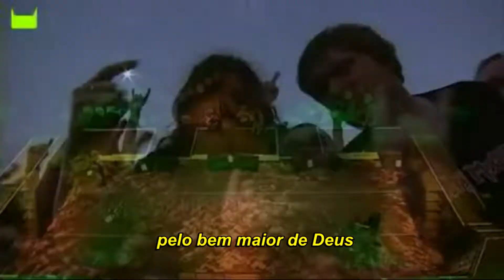Iron Maiden - For The Greater Good Of God - Legendado [LIVE Castle Donington]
Iron Maiden - For The Greater Good Of God (Pelo Bem Maior De Deus) - Legendado [LIVE Castle Donington 2007] webcast lossless

LETRA:

Are you a man of peace, or a man of holy war?
Too many sides to you, don't know which anymore
So many full of life, but also filled with pain
Don't know just how many will live to breathe again

A life that's made to breathe destruction or defense
A mind that's vain, corruption, bad or good intent
A wolf in sheep's clothing, or saintly or sinner
Or some that would believe a holy war winner

They fire off many shots and many parting blows
Their actions beyond the reasoning only God would know
And as He lies in Heaven, or it could be in Hell
I feel he's somewhere here, or looking from below
But I don't know, I don't know

[Refrain]
Please tell me now what life is
Please tell me now what love is
Well, tell me now what war is
Again, tell me what life is

[Verse 2]
More pain and misery in the history of mankind
Sometimes it seems more like the blind leading the blind
It brings upon us more of famine, death and war
You know, religion has a lot to answer for

[Verse 3]
And as they search to find the bodies in the sand
They find it's ashes that are scattered across the land
And as the spirits seem to whistle on the wind
A shot is fired somewhere, another war begins

And all because of it, you'd think that we would learn
But still the body count, the city fires burn
Somewhere, there's someone dying in a foreign land
Meanwhile, the world is crying, "stupidity of man"

[Guitar solos]

[Verse 4]
He gave his life for us, he fell upon the cross
To die for all of those who never mourn his loss
It wasn't meant for us to feel the pain again

Album: A Matter Of Life And Death (2006)
Composer: (Harris)